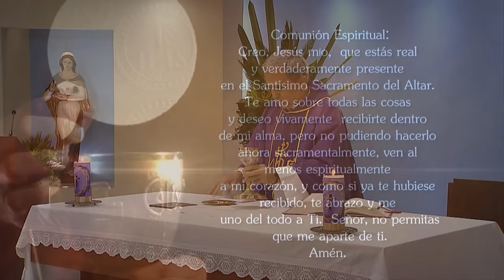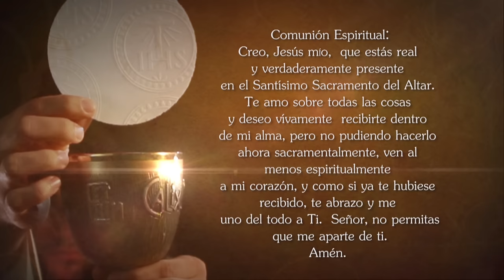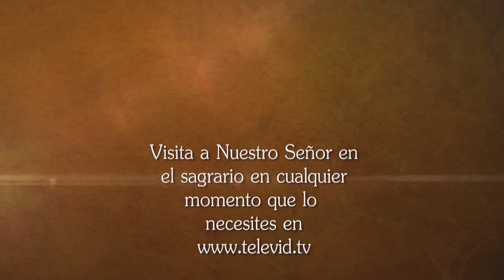Misa de hoy ⛪ Domingo 10 Marzo de 2024, Padre Luis Vivó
El Padre Luis Vivó celebra hoy la MisaDeHoy Domingo 10 Marzo de 2024.